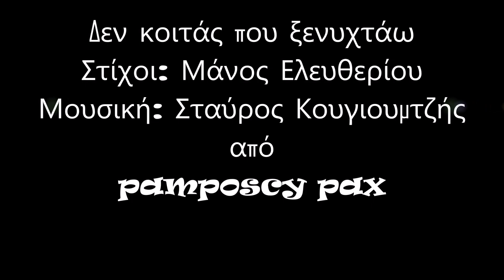Δεν κοιτάς που ξενυχτάω - Γιάννης Καλατζής & Χάρις Αλεξίου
Δεν κοιτάς που ξενυχτάω - 1976
1. Γιάννης Καλατζής

Σαν πουλιά, χελιδονάκια,
τα χρυσά σου τα χεράκια,
στρώνουν αλλωνών το στρώμα
και για μένα μαύρο χώμα,
στρώνουν κι ένα σεντονάκι
βουτηγμένο στο φαρμάκι.

Πριν με πάρεις στο λαιμό σου
είχες άλλα στο μυαλό σου,
τώρα θες καλά και σώνει
να γινώ πουλί κι αηδόνι,
και κλουβί να μ’ αγοράσεις
για να μη με ξαναχάσεις.

Δεν κοιτάς που ξενυχτάω
και συχνά παραμιλάω.
Το κρασί πικρό το πίνω
και δεν ξέρω τι θα γίνω
κι ούτε με πονάς λιγάκι
που ’χω λιώσει σαν κεράκι.